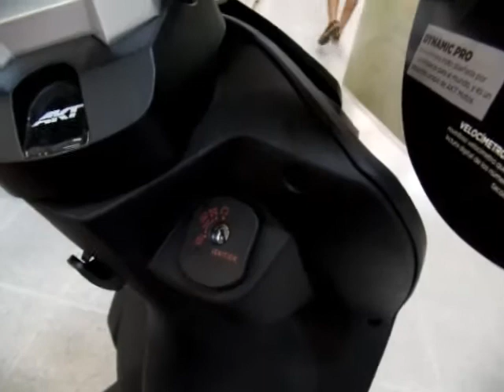AKT DINAMIC PRO - TODOS LOS COLORES